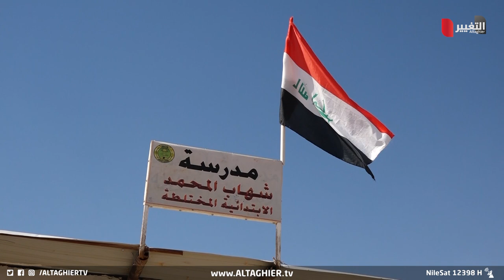عاجل وخطير! .. مدرسة ابتدائية طينية معرضة للانهيار على رؤوس الطلاب بأي وقت! | تقرير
على الرغمِ من مبادرةِ سكانِ إحدى المناطق في أطرافِ قضاء الدور بمحافظةِ صلاح الدين لبناءِ مدرسةٍ عبْر التبرعاتِ وبجهدٍ ذاتي في محاولةٍ منهم لإبعادِ شبح الجهل عن أطفالهم الاّ ان هذه المدرسة لا تَستوفي أبسطَ الشروط لأن سقوفَها الطينية معرضةٌ للانهيار فضلا عن غيابِ معظم مستلزماتِ العملية التعليمية وسْط غياب الدور الحكومي ..

موقع قناة التغيير الفضائية الالكتروني